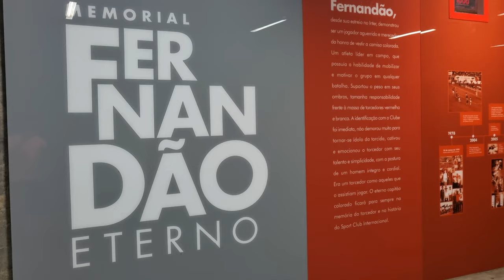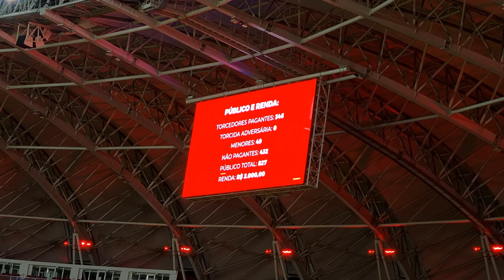GURIAS COLORADAS 100% / FUTEBOL FEMININO INTERNACIONAL X SÃO PAULO / VLOG 38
No primeiro vlog do Fala Secador acompanhando o Campeonato Brasileiro Feminino, no Beira Rio as gurias coloradas venceram o São Paulo por 2x0 e estão na liderança isolada com 9 pontos 100% de aproveitamento.
Millene, aos 5 minutos do primeiro tempo, Bruna Benites aos 13minutos do segundo tempo fizeram os gols da partida.
Formiga,, a lenda do futebol feminino mundial e brasileiro estava em campo pelo tricolor paulista.

Livro Futebol de mulheres no brasil: Desafios para as políticas públicas